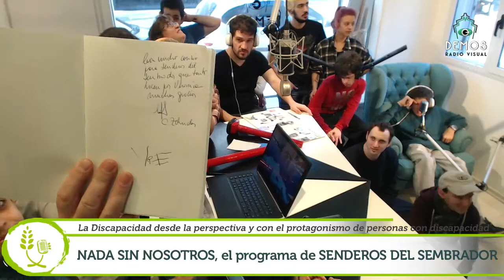POEMAS de la vida DE LAS DOS de Ana Zehnder en NADA SIN NOSOTROS del 27 de Julio de 2017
Un libro muy especial para Senderos del Sembrador, comunicando con la magia de la poesía el compartir la vida celebrandola, Verónica y la autora del libro, Ana Cristina Zehnder, su madre, están presentes en cada página de la manera mas pura, leelo! .